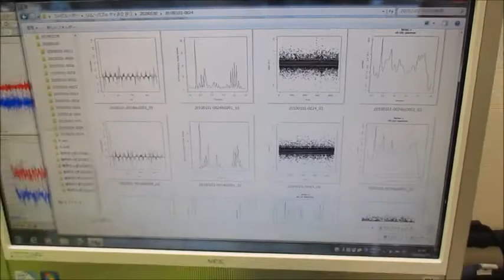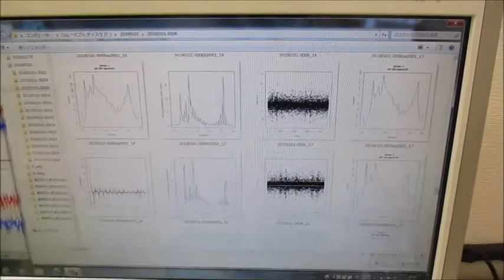超音波発振による相互作用を考慮した「超音波制御技術」